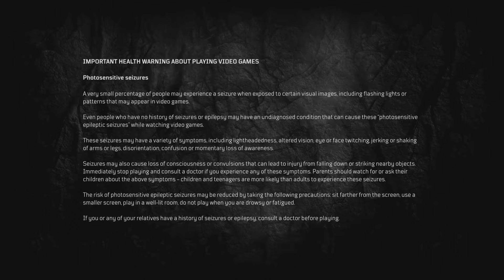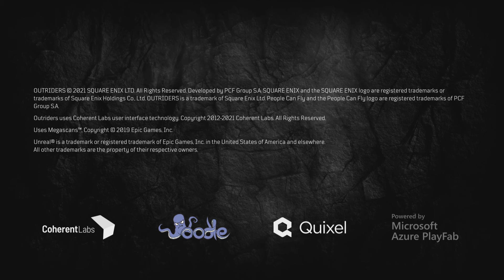OUTRIDERS unplayable trash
Requires you to be connected to servers to play even in single player.